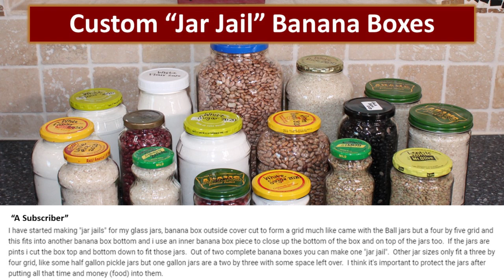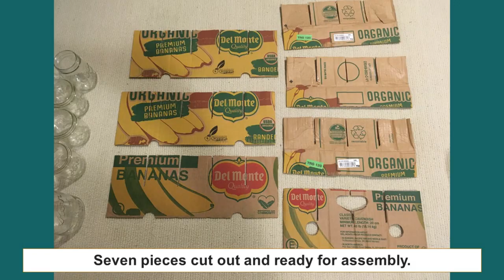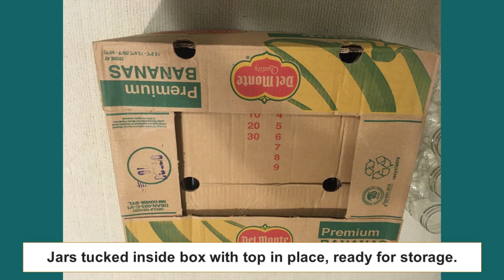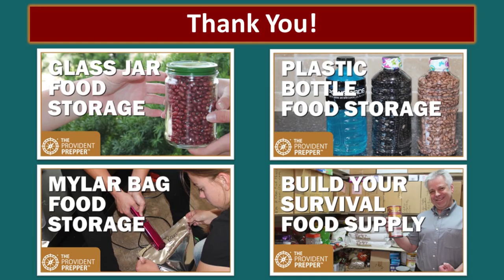Earthquake Protection - Jar Jail Banana Box Instructions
This is an ingenious way to protect glass jars from breaking during an earthquake. The design and photos are courtesy of one of our subscribers who would like to remain anonymous.

You may want to visit our post:
Packaging Dry Foods in Glass Jars for Long Term Food Storage
to learn more about packaging dry goods in glass jars.

These are a few other posts that may be of interest to you in your preparedness journey.

Non-Electric Dehydrator – How to Build an Infrared Solar Dryer

Tips for Air Drying and Storing Culinary and Medicinal Herbs

Step-by-Step Inexpensive Patio Greenhouse or Super Simple Cold Frame

Prepare Now to Protect Your Family from Escalating Natural Disasters

Thank you so much for joining us on our journey. Be safe and reach out to help others.